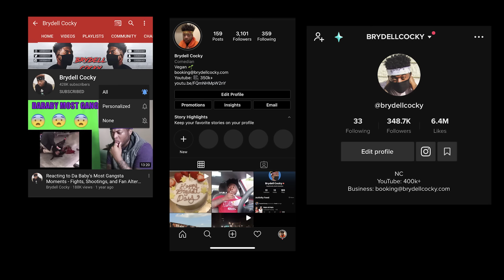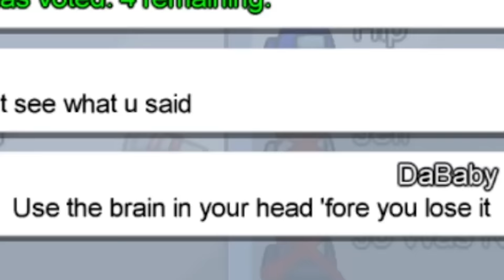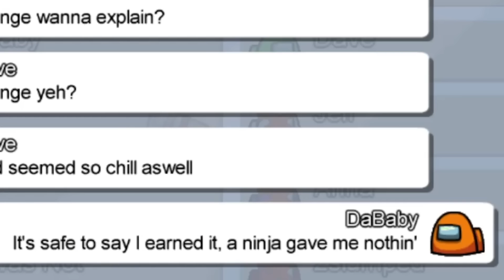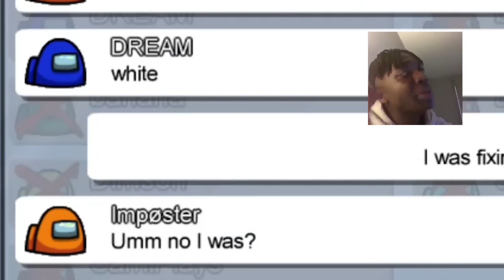AMONG US BUT I USE DABABY LYRICS